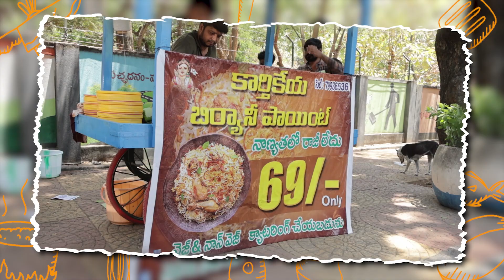Rs.69/- రూపాయలకే బిరియాని | 69 Biriyani Point Street Food | tirupati Streetfood